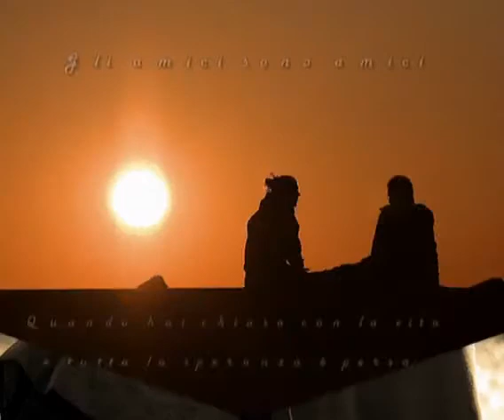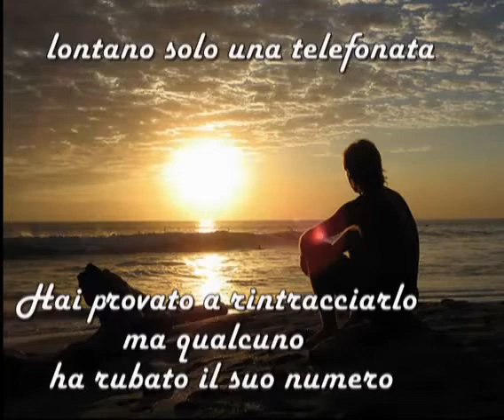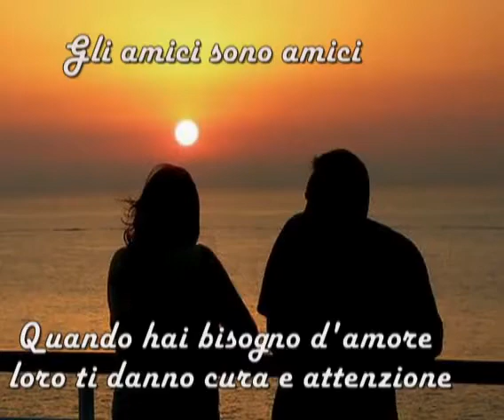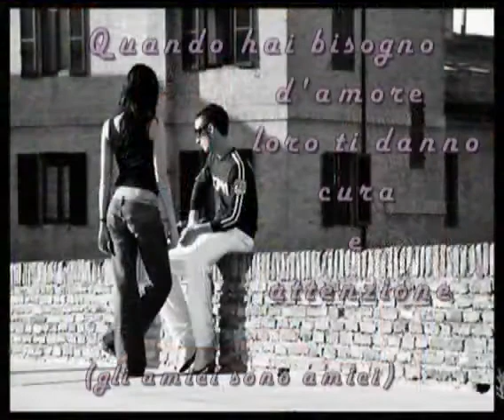Queen - Friends will be friends (con traduzione)